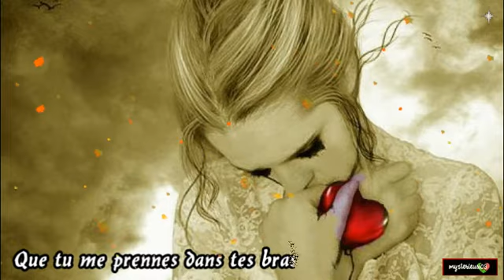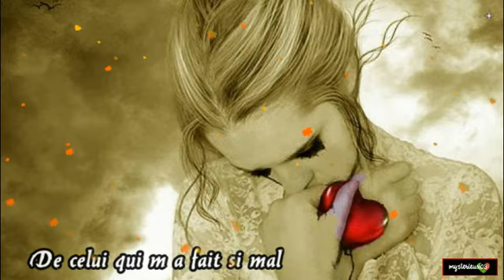💖 je voudrais que tu me consoles 💖Julie Zenatti 💖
💖 C est vraiment la réalité cette chanson ,
C est très dur de souffrir d un mal d amour.💖